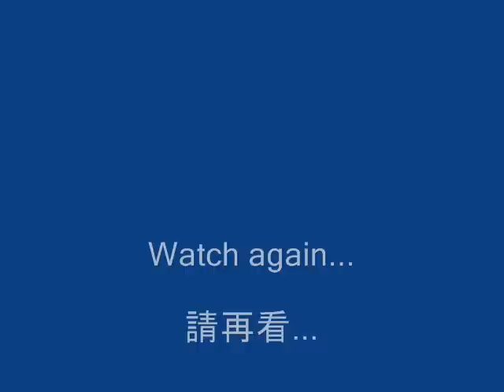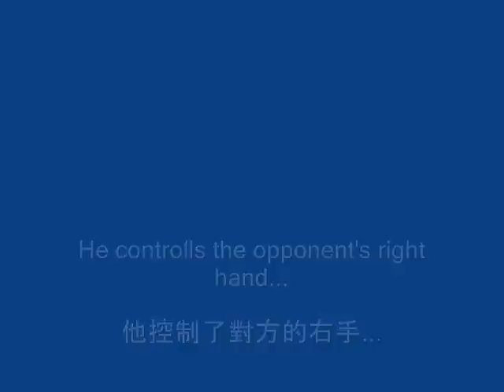Cheng Man Ching san sau 鄭曼青散手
We have seen a lot of Cheng Man Ching demonstrating fa-jing and push hands.Here is rare footage of Cheng demonstrating san sau.